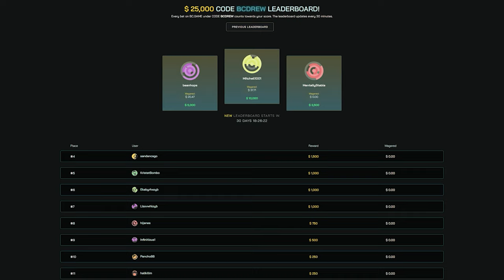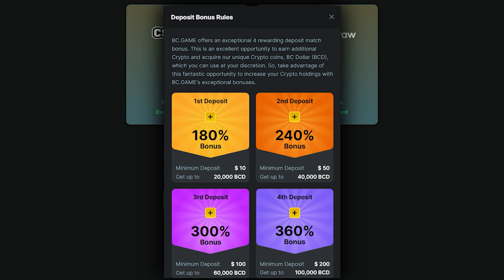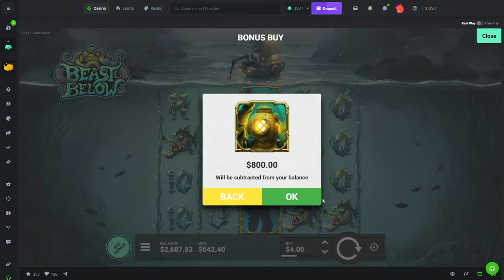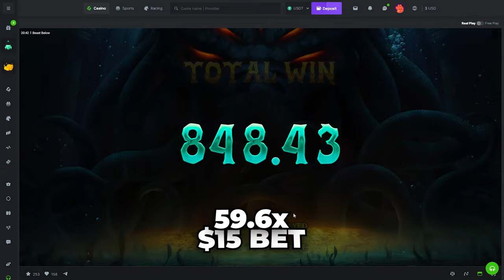THE MOST WILD REELS IVE EVER LANDED!!!